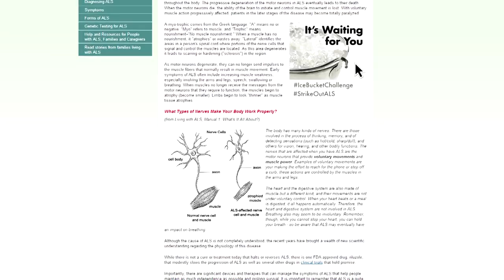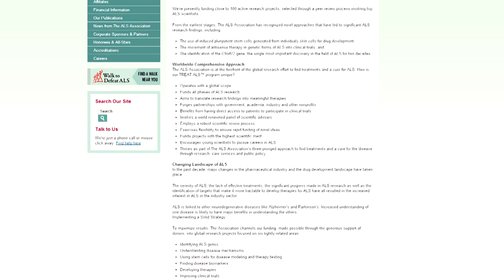ALS (Motor Neuron Disease) Ice Bucket Challenge with my grandpa! アイス・バケツ・チャレンジ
- English subtitles thanks to: Davidchola
*申し訳ありませんが、今回は日本語字幕がありません。

Ice Bucket Challengeは、米マサチューセッツ州在住のALS(筋萎縮性側索硬化症)患者、ピート・フレイツ氏が始めたソーシャルメディアを使ったチャリティーキャンペーンです。指名を受けた人は、バケツの氷水を頭からかぶる動画を24時間以内にFacebookやTwitterなどのSNSで公開し、次の人を指名するか、ALS Association（ALS協会）に100ドル寄付する、またはその両方を行うというルールで行われています。

私(Jun)は最近までこのキャンペーンについては知らなかったのですが、今回知り合いの方から指名を受けたので寄附、及び動画を投稿させてもらいました。

We tag:
Victor (gimmeabreakman)
Shane (GaijinShane)
Regan (Japan with Regan)
Hannah (WhiteEnglishGirl)
Chris (Abroad in Japan)

The song is Snooter by Josh Woodward and can be found on his